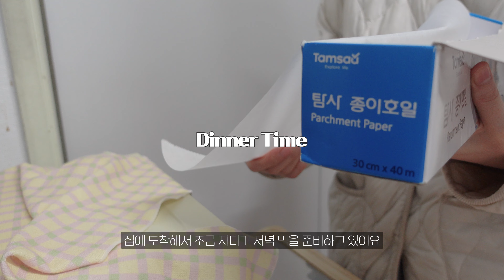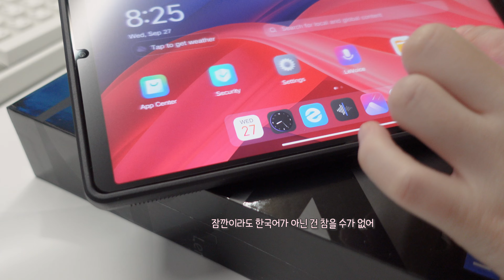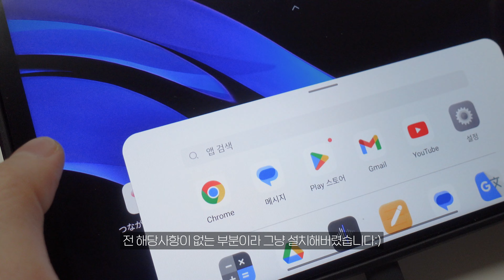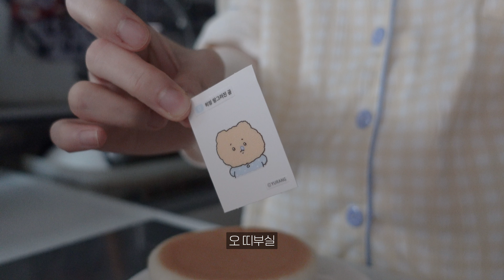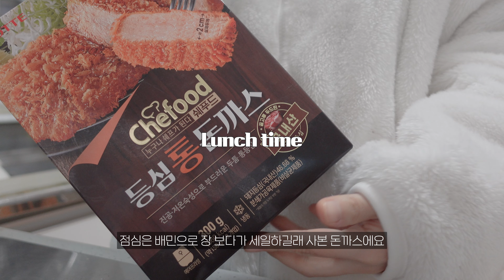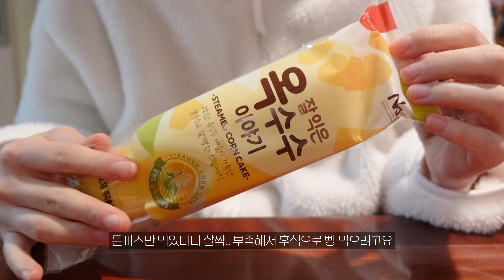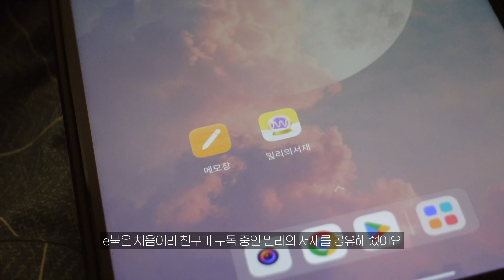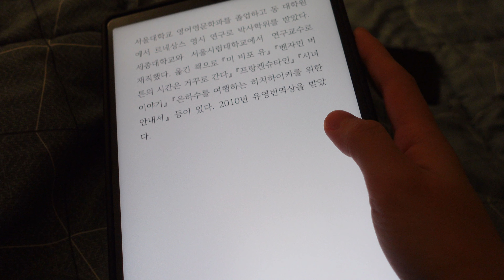vlog) 재택근무 직장인, 독서를 위해 리전 Y700 구매 , 숙제처럼 보고온 크리스마스 트리, 집밥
오늘도 영상을 보러 와주셔서 너무너무 감사합니다 💕